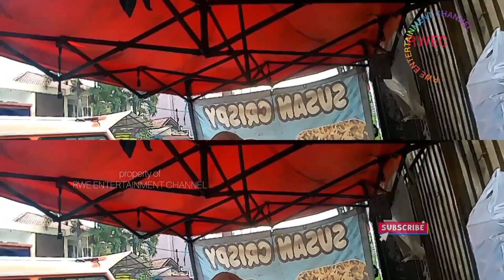SUSAN CRYSPI sehari bisa menghabiskan 100 kg usus dan jamur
usus Susan jln Pagarsih depan prima mesin